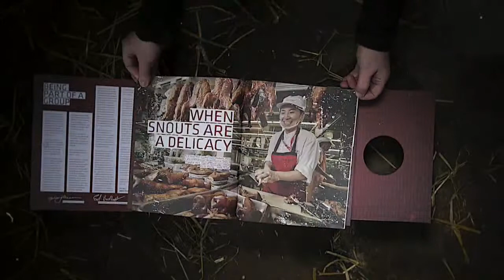Being part of a group - Annual report 2012/13